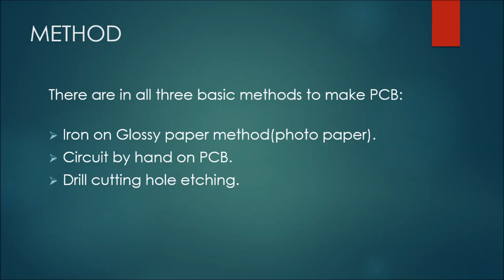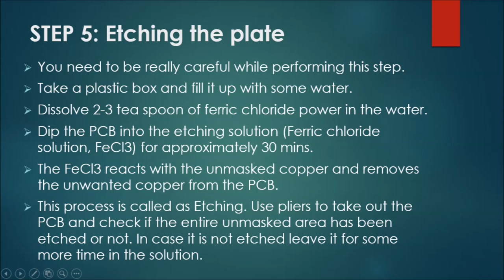real etching movie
This video was created to tell what we have done my intern's project